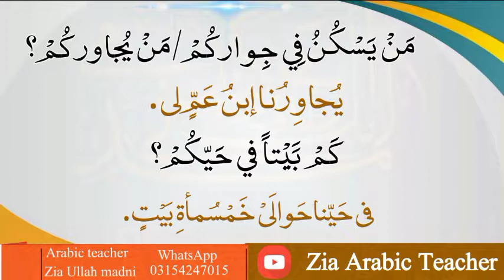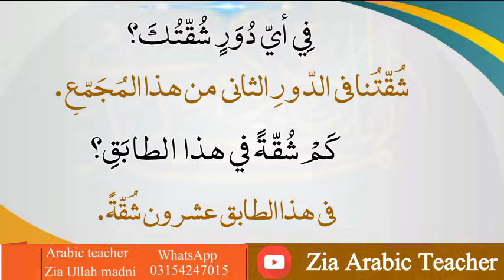Arabic conversation for beginners||Arabic language course||Arabic sentence for beginners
السلام عليكم ورحمة الله وبركاته سندرس في هذا الفيديو الجمل المهمة.
اس ویڈیو میں ہم عربی زبان کے اہم جملے پڑھے گے۔